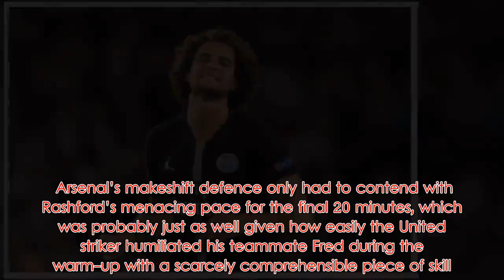Marcus Rashford humiliates Manchester United teammate Fred with incredible skill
Marcus Rashford was only introduced as a second half substitute by Ole Gunnar Solskjaer in last night’s 3-1 win over Arsenal, but the England forward still found an opportunity to showcase his ever increasing confidence levels.  The England international has been transformed from an occasionally erratic winger into the devastating focal point of Manchester United’s attack under the interim management of Ole Gunnar Solskjaer.  Before last night’s FA Cup fourth round tie at the Emirates, Rashford had scored six goals and recorded five assists in his previous 10 Premier League games, but was given a breather on Friday night with Romelu Lukaku handed only his second start under Solskjaer and Alexis Sanchez deployed through the middle.   Arsenal’s makeshift defence only had to contend with Rashford’s menacing pace for the final 20 minutes, which was probably just as well given how easily the United striker humiliated his teammate Fred during the warm-up with a scarcely comprehensible piece of skill.    The decision to rest Rashford, however, was vindicated emphatically by Lukaku, who provided two assists, and Sanchez, who scored only his second goal of the season.  ‘It was the manager’s idea to play me there (on the right). I think he saw me play there a couple of times for Belgium and I did a job for the team in that position,’ said Lukaku. ‘I have to take my chances. I’m ready whenever the manager needs me.  ‘We have a young squad as well, for young players you kneed to know what to do and what not to do. I’ve been in a lot of dressing rooms, the way we have to be handled sometimes, we need a lot of communication and he (Ole) does it in a good way.’